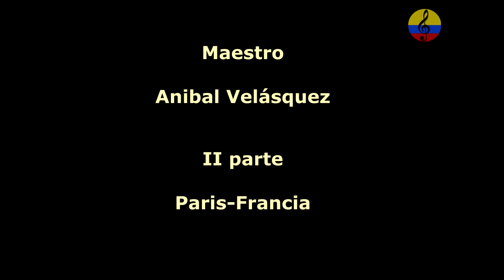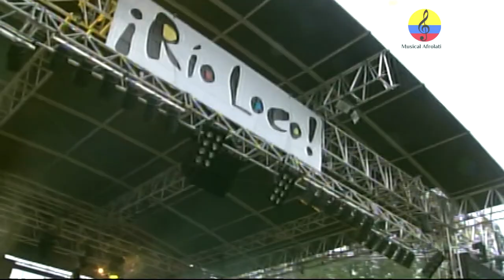Aníbal Velásquez en Francia, II parte, guarachas y música carnavalera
Imágenes de la presentación del maestro Aníbal Velásquez Hurtado (Barranquilla, 3 de junio de 1936). Cantante, compositor y músico colombiano, reconocido por su destreza en la ejecución del acordeón y conocido por sus sobrenombres "El Mago del Acordeón", "El Rey de la Guaracha", "El Bárbaro del Acordeón" y "Sensación" Velásquez, en Francia
Nació en Barranquilla en el barrio San Pachito y posteriormente su
Es hermano del compositor José 'Cheíto' Velásquez, autor de Alicia la Flaca, Sal y Agua, y otros grandes éxitos.
Es padre de Nelson Velásquez, exintegrante de la agrupación Los Inquietos. Hizo parte de la agrupación Los Vallenatos del Magdalena con Carlos y Roberto Román. Posteriormente creó su propio grupo con sus hermanos Juan y José. Con su hermano José, inventaron la guaracha con acordeón al inicio de los años 1960.  El ritmo que impuso fue la guaracha.
se le conoció como ´ El Bárbaro´.
Además de sus habilidades con los instrumentos musicales, Aníbal es excelente vocalista, compositor y poeta, facetas que lo convierten en un artista polifacético.
´La guaracha´ fue un ritmo que Aníbal impuso en su estilo, así como ha impuesto temas bailables en los carnavales donde actúa, en las fiestas del 11 de noviembre en Cartagena y en la época de navidad y año nuevo.
Éxitos como Sal y Agua, La Brujita, El Ají Picante, Un Poquito de Cariño, Alicia la Flaca, entre otros forman parte de su extenso repertorio.